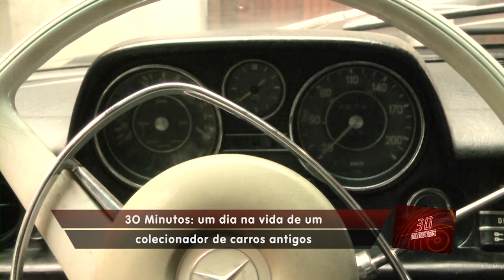30 minutos - Um Dia na Vida de um Colecionador de Carros Antigos - BLOCO 02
Milhões de pessoas colecionam os mais diversos objetos em todo o mundo. O que move essas pessoas a ponto de transformarem suas coleções em motivo de paixão e orgulho? Hoje, aqui no 30 minutos, nós vamos mostrar um dia na vida de um colecionador de carros antigos.